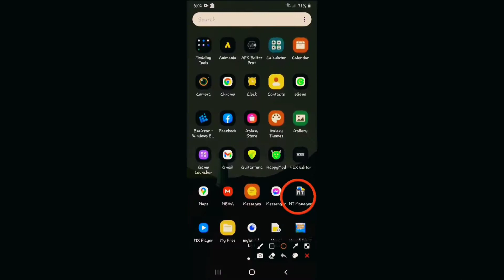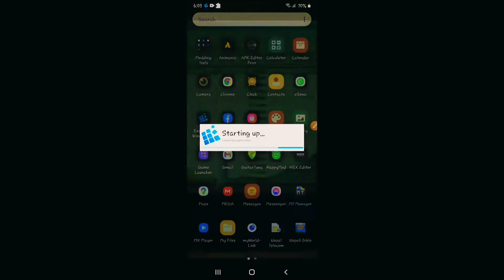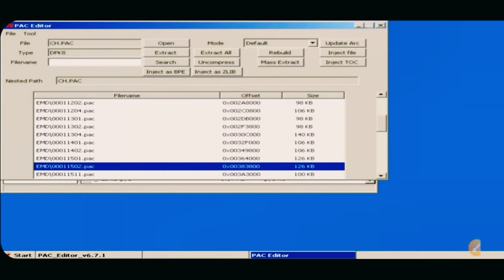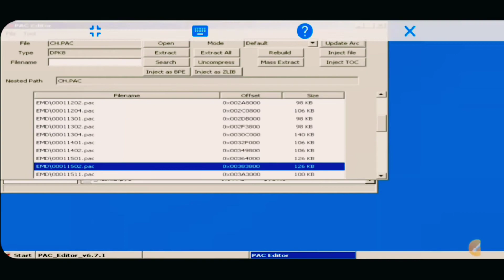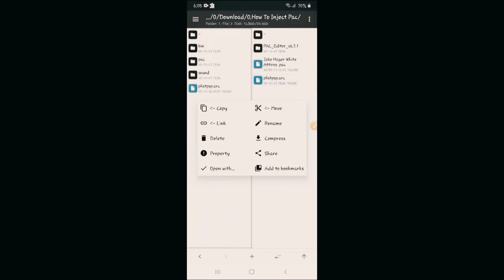How To Add Pac Files to your own Iso file in Android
credits:
Yonko bb: